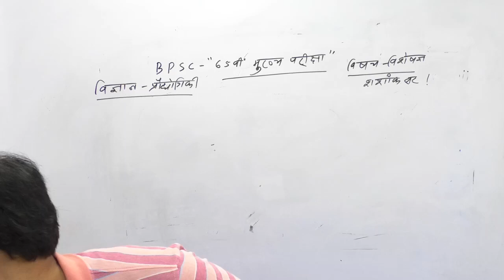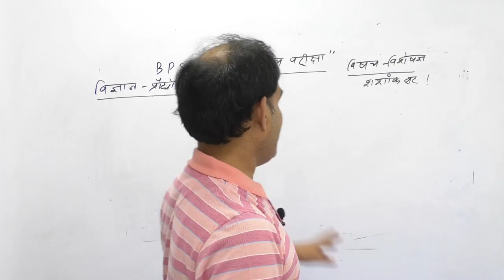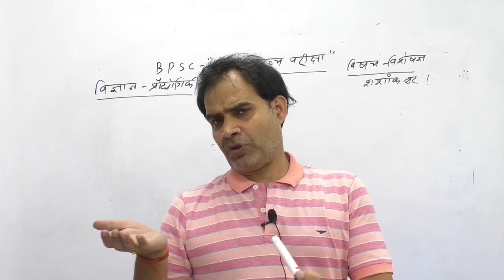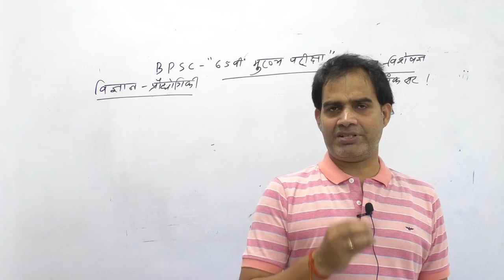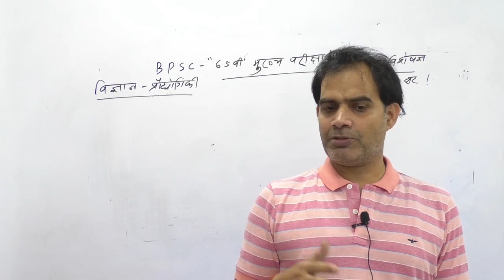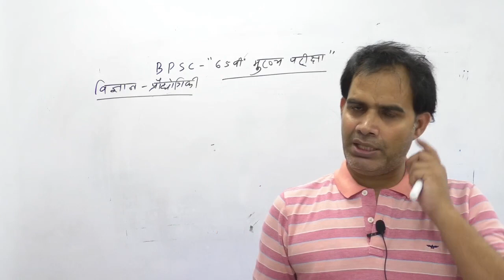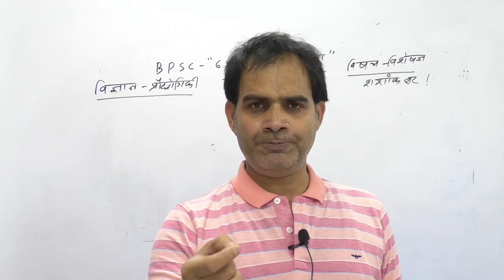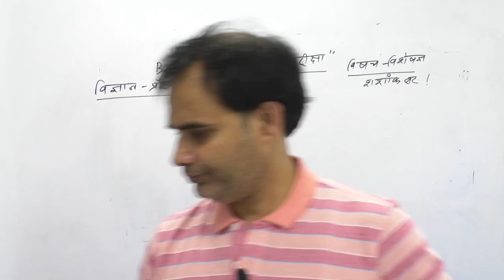Bpsc mains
Science and technology syllabus discussion